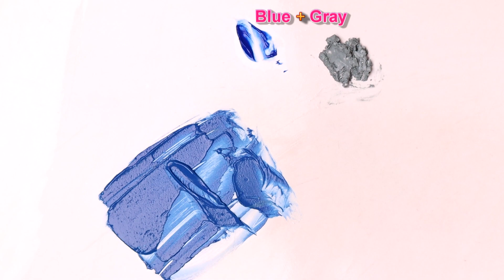Mixing Gray And Blue - What Color Make Gray And Blue - Mix Acrylic Color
Mixing Gray And Blue - What Color Make Gray And Blue
In This Video I Show You How To Mix Gray And Blue Make What Color
i Mix Gray And Blue Color Make Sea Blue Color
I Make Videos All About Color Mixing  I Hope You Can Enjoy With My Color Mixing Video